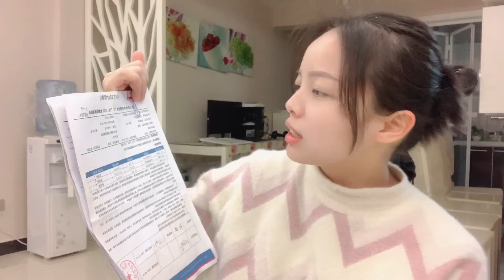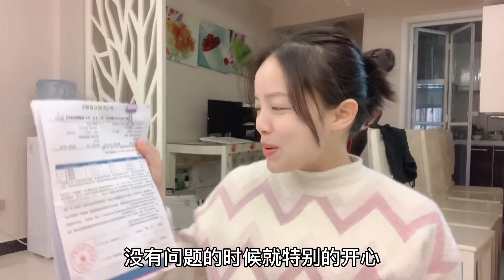产检唐筛结果出现临界风险，小婷做了无创DNA，结果出来放心了